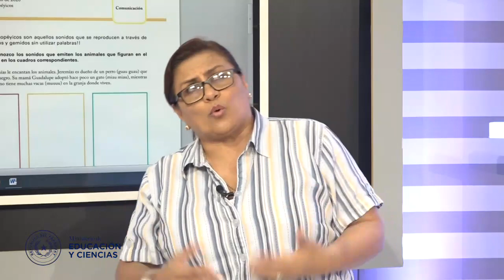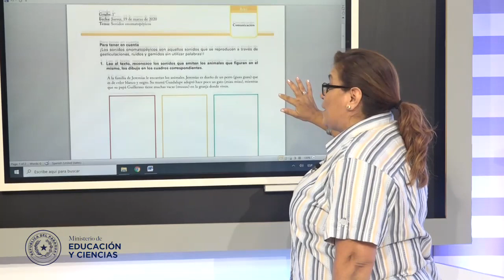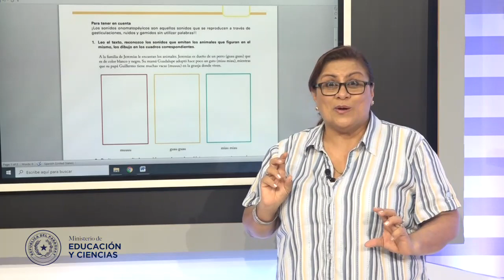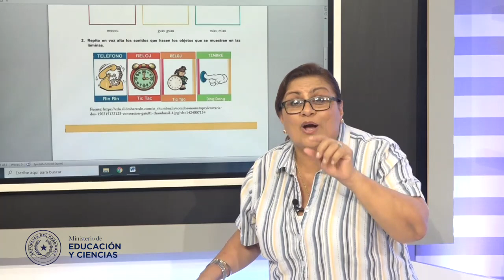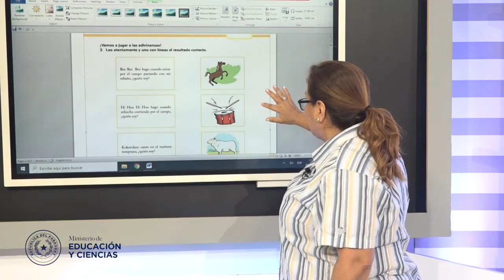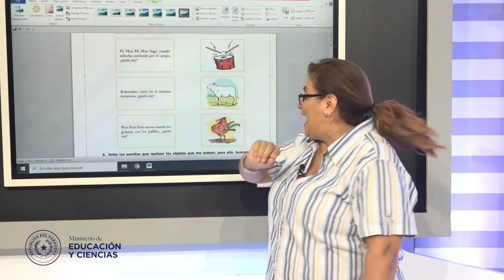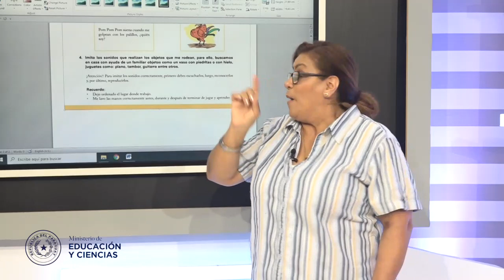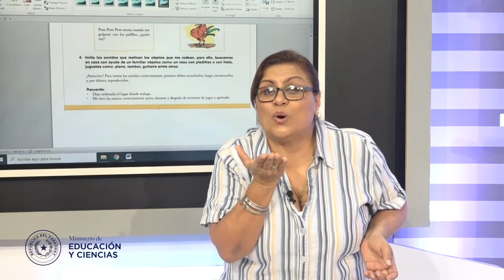VIDEO-1° GRADO-DÍA 4-TEMA COMUNICACIÓN-EEB-MEC-PY